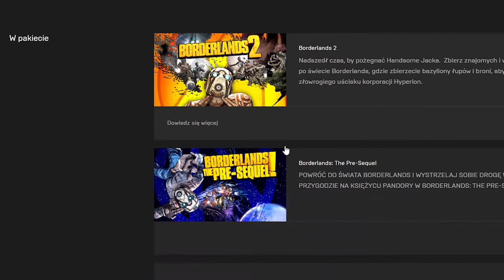Borderlands za darmo na Epic Games Store | The Handsome Collection |Za darmo to uczciwa cena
W tym tygodniu Epic Games Store dostarcza nam za darmo jedną z moich osobistych perełek, szczególnie w CO-OP'ie- "Borderlands: The Handsome Collection", które zawiera w sobie gry "Borderlands 2" oraz "Bordelands the Pre-Sequel", w raz ze wszystkimi DLC oraz dodatkami. Grzech nie przypisać do konta! Promocja potrwa do 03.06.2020 włącznie.